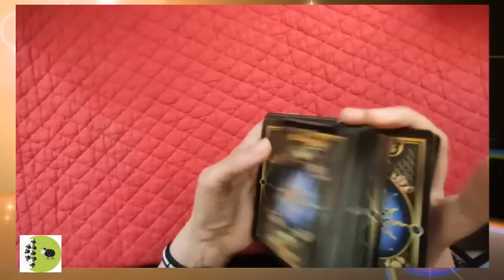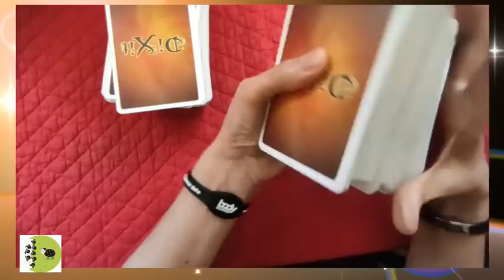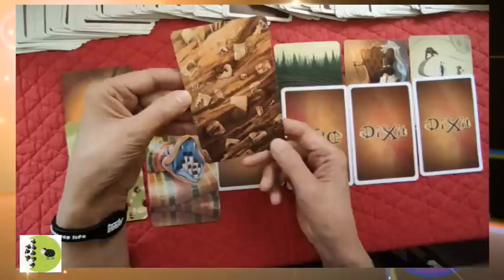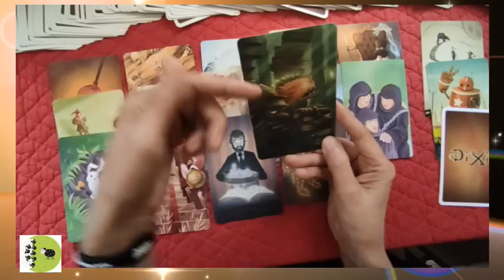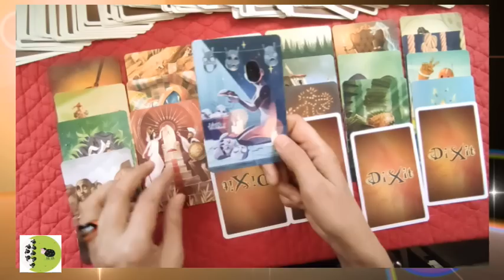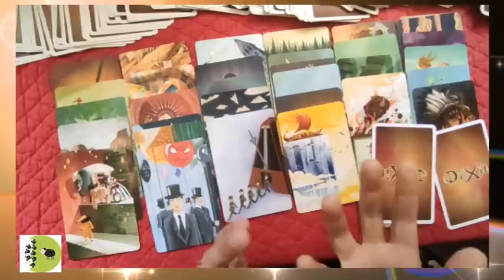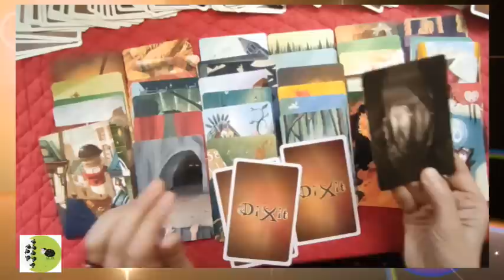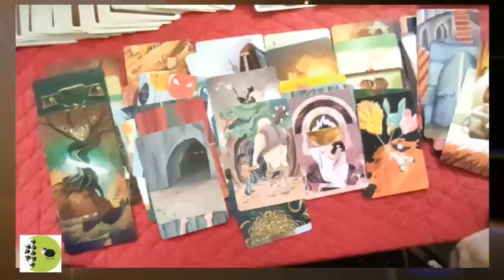🃏 tirage#113 l ´économie de guerre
► Apprendre la cartomancie, c´est facile!
► Playlist  ♋ Astrologie védique et uranienne

@Madi Jasper